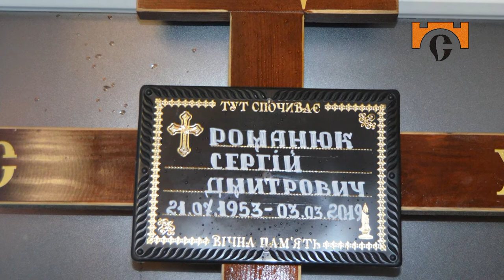Звернення під час прощальної церемонії. Сергій Романюк. Франківський Будинку смутку. 2019.03.04.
Звернення під час прощальної церемонії щодо участі у виготовленні документального фільму про Сергія Романюка. Івано-Франківський Будинку смутку. 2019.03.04.
Контакти для надання інформації:Тел. 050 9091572 та 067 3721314.

ПРО НАШІ ПОСЛУГИ ЩОДО ОЦИФРУВАННЯ ТА РЕСТАВРАЦІЇ БУДЬЯКОГО ЗОБРАЖЕННЯ. САМУ ПОСЛУГУ ОЦИФРУВАННЯ ВІДЕО, КІНОПЛІВОК, ФОТО ТА АУДІО БУДЬЯКИХ ФОРМАТІВ МОЖНА ЗАМОВИТИ У НАС З БУДЬЯКОГО КУТОЧКА ЗЕМНОЇ КУЛІ . ВИКОНАННЯ ЗАМОВЛЕННЯ ЗДІЙСНЮЄТЬСЯ ЧЕРЕЗ НОВУ ПОШТУ. НАША адреса. УКРАЇНА, ІВАНО-ФРАНКІВСЬК, ВУЛ. СТЕПАНА БАНДЕРИ №6. СТУДІЯ ДОКУМЕНТАЛЬНОГО КІНО МИРОСЛАВА БОЙЧУКА.. ТЕЛЕФОН для довідок: 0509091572.